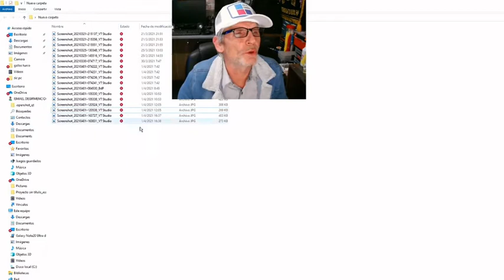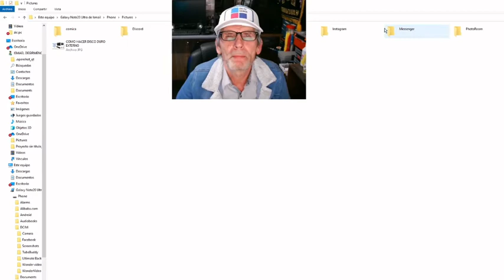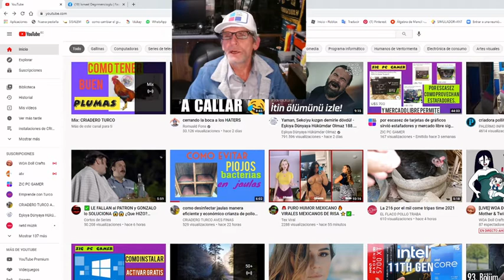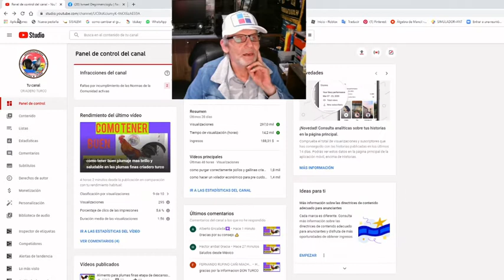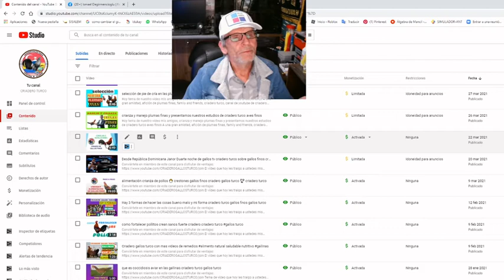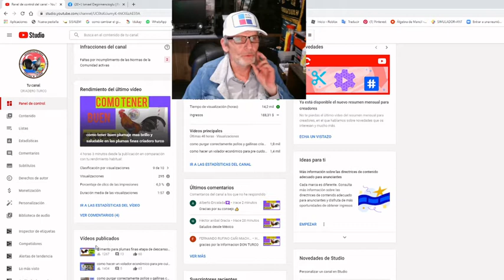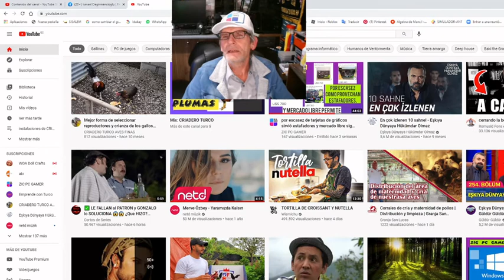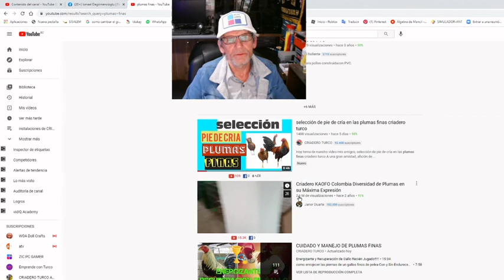🚀 Seo para YouTube 2022 ✅ mas vistas mas suscriptores mas ingresos 🏆 Por fin descubrí y entendí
Seo para YouTube 2022 mas vistas mas suscriptores mas ingresos  Por fin descubrí y entendí . También sobre paginas web, blogs, Google adsense, Google ads, Google analytics como instalar y como utilizar para mejorar su seo.